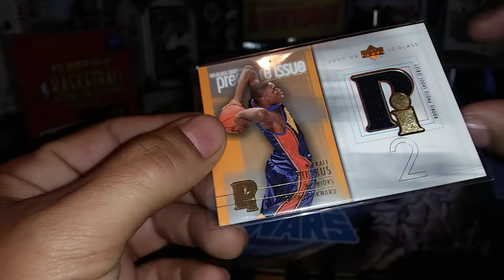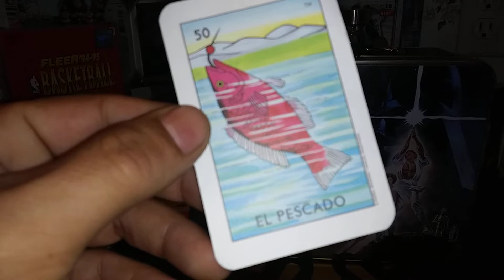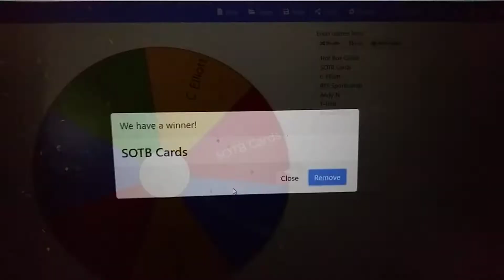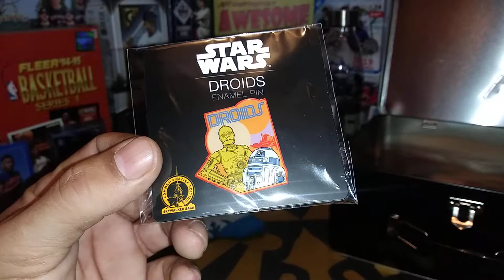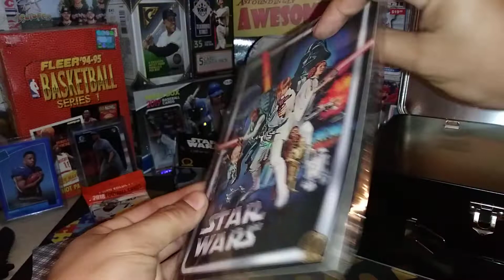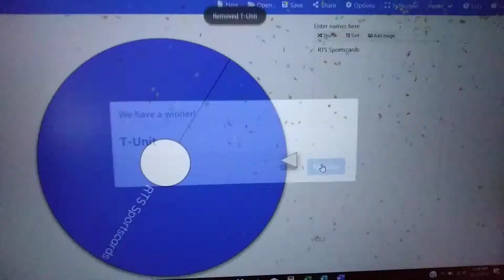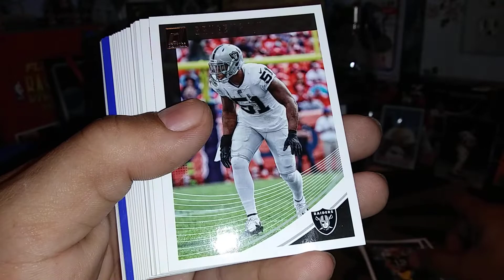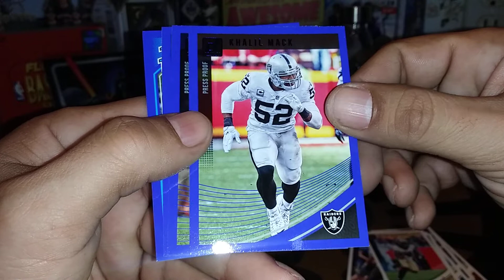🙀💥 Star Wars and the 🎡 wheel of names Mismatch Week 2 Happy New Year